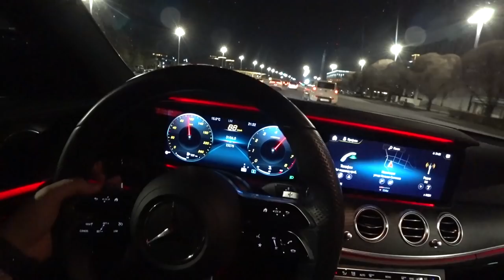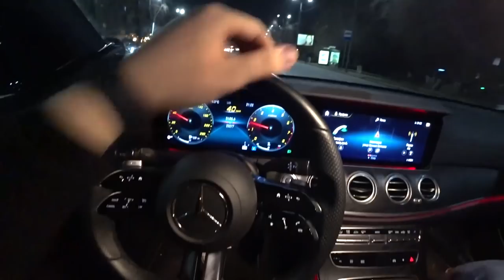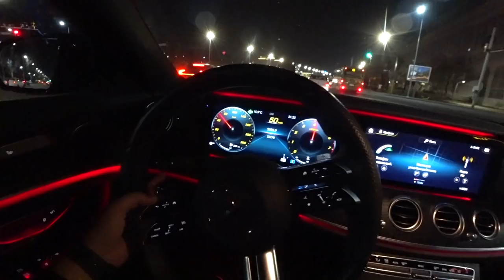Гив жайында бар шындық! 30 миллионға мерседес | QADYRBAEV | Bokey Vlog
Bokey Vlog / Бокей Влог / Бөкей Влог
Qadyrbayev / Кадырбаев / Қадырбаев / Kadyrbayev_
Гив жайында бар шындық! 30 миллионға мерседес